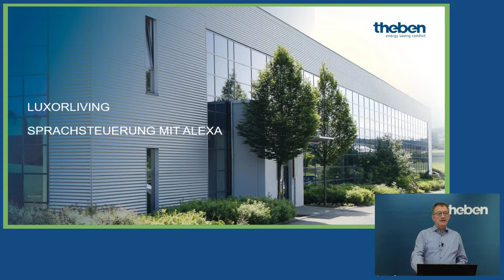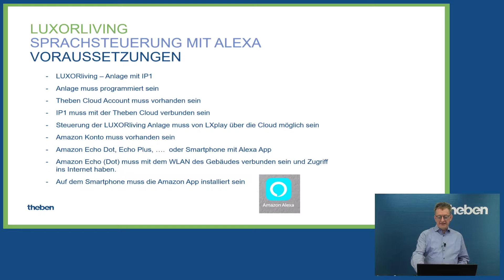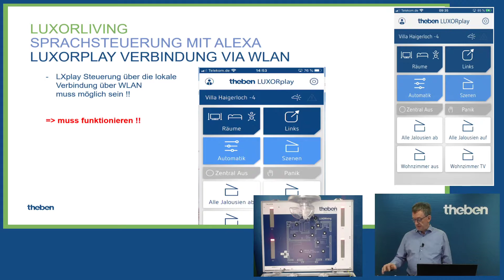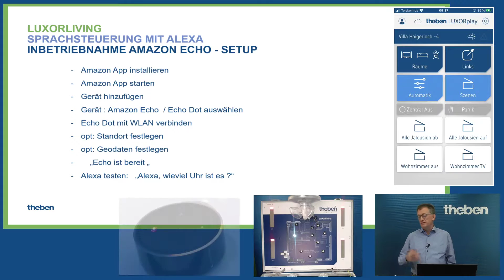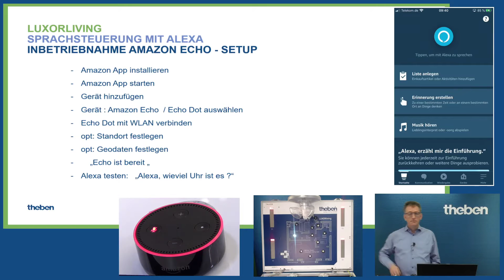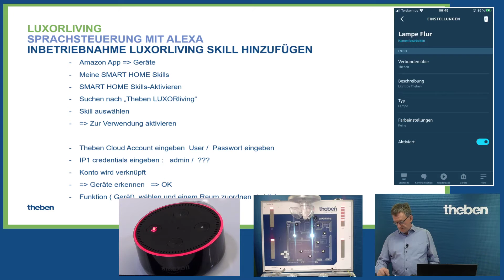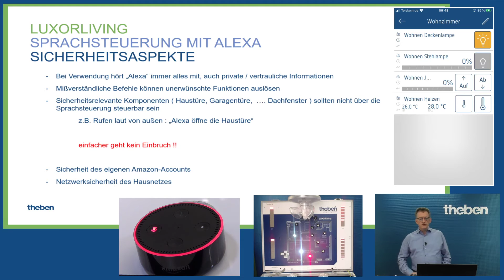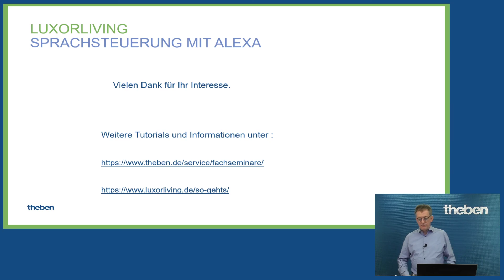Online Seminar LUXORliving Smart Home System: Sprachsteuerung mit Alexa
Unser Smart Home-System LUXORliving lässt sich ab jetzt auch per Amazons Sprachassistenten Alexa steuern – so können Sie zu Hause die Licht- oder Jalousieverhältnisse ganz bequem per Sprachsteuerung einstellen.

Alles was für die Nutzung benötigt wird, ist ein Account in der Theben-Cloud (im ersten Jahr kostenfrei) und eine dort registrierte LUXORliving IP1.